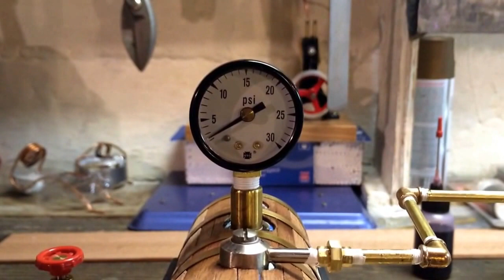PMR #3 With All Brass Piping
Never able to leave well enough alone I decided to get rid of the rubber hose and went with all brass piping hooked to the boiler with a coupling.